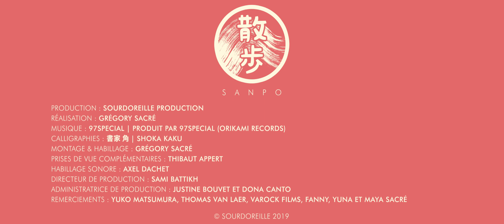97special - Akasaka | Sanpo - Ep01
La rencontre entre la création musicale de l'artiste français 97SPECIAL, les calligraphies de Shoka Kaku et le quartier d'Akasaka à Fukuoka.

CNC / Talent

Production : Sourdoreille Production
Réalisation / Montage / Habillage : Grégory Sacré
Calligraphies : Shoka Kaku
Prises de vue complémentaires : Thibaut Appert
Directeur de production : Sami Battikh

Sanpo est la deuxième série des Balades Japonaises.